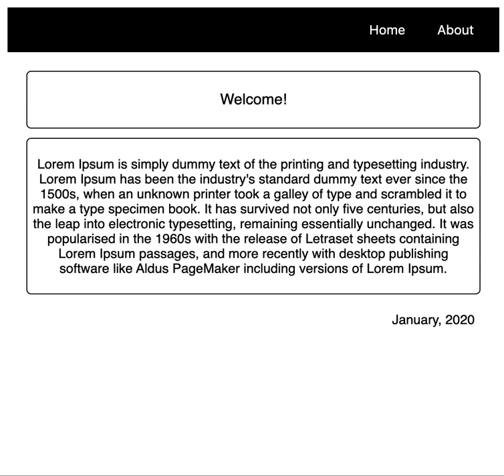Page transitions with React and GSAP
Short example of animated page transitions using React and GSAP.